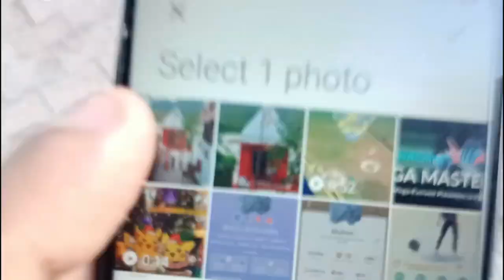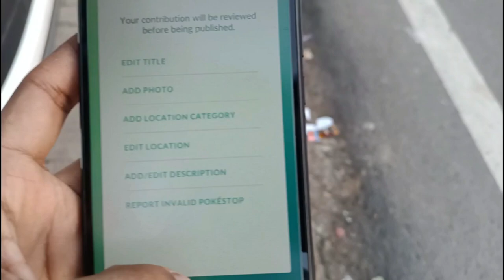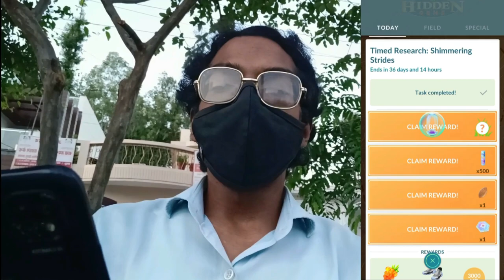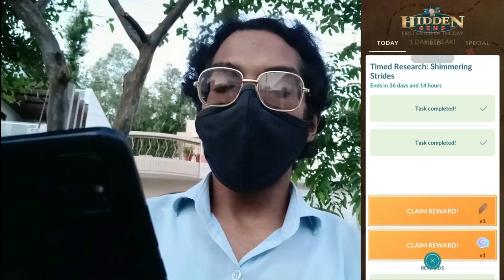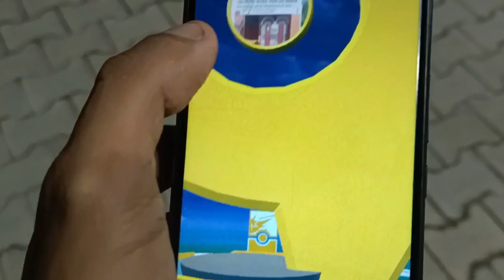Let's Strides it Together ! A *SHIMMERING STRIDES* | Pokémon Go.